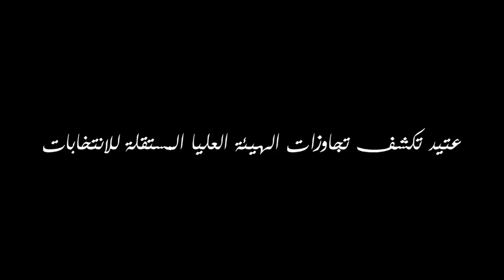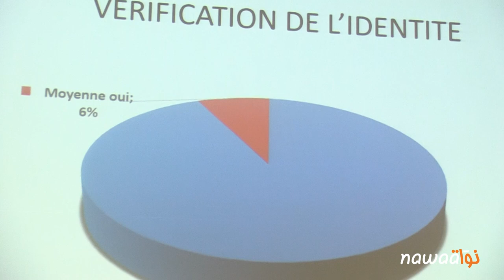عتيد تكشف تجاوزات الهيئة العليا للانتخابات